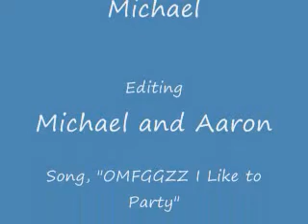A Very Jolly Chess Game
Playing with self.